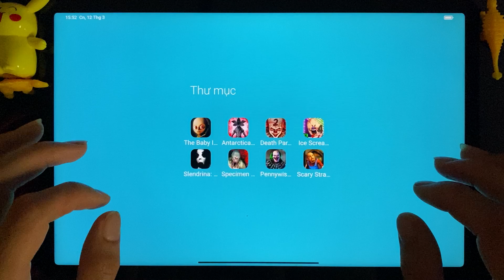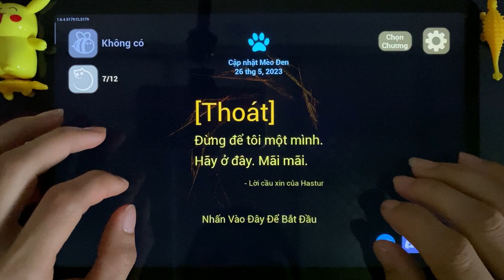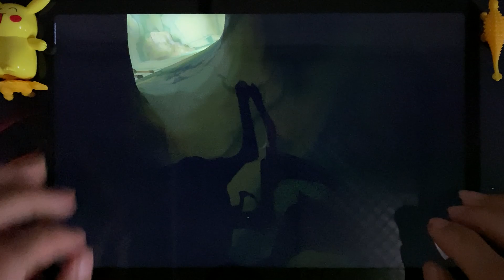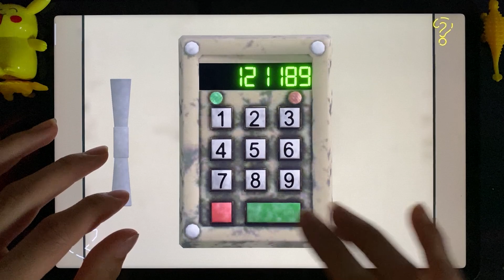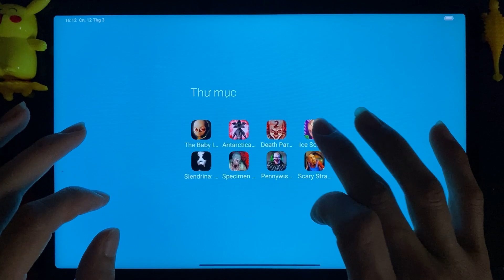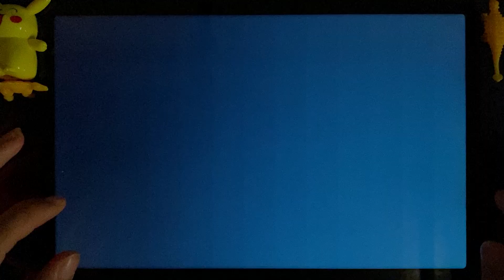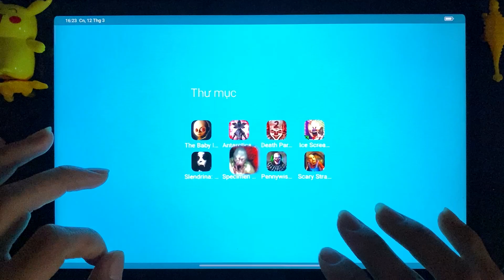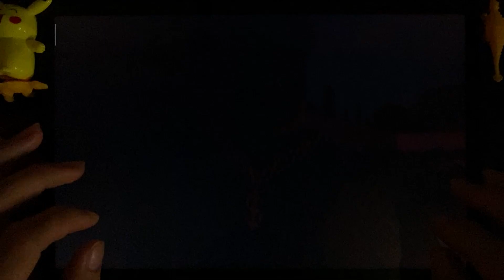The Baby In Yellow, Antarctica 88, Death Park 2, Ice Scream 4, Slendrina, Specimen Zero, Scary Stran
Today I will review 8 horror games :The Baby In Yellow, Antarctica 88, Death Park 2, Ice Scream 4, Slendrina, Specimen Zero, Scary Stranger, Evil Horror Clown